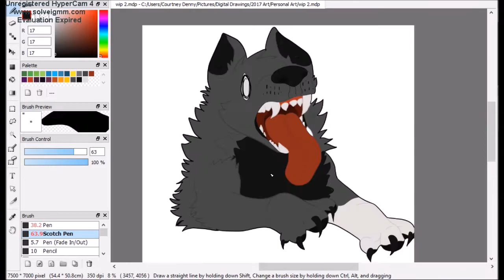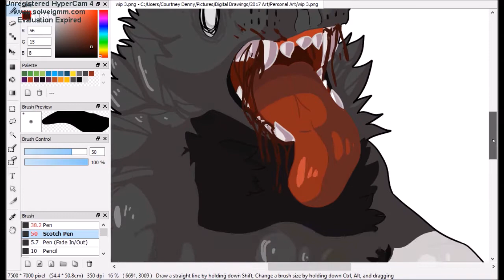Arrow Head--Speedpaint | TW: Blood/ Wounds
Haha, I've been feeling cruddy, here's a vent drawing I guess?
Q- What program do you use?
A- Fire Alpaca

Q- What do you use to draw?
A- Wacom Tablet

A- Hypercam 4

Q- Can I find you anywhere else?
A- Yes! My DA is Wolf-Scale and my Instagram is wolf_scale